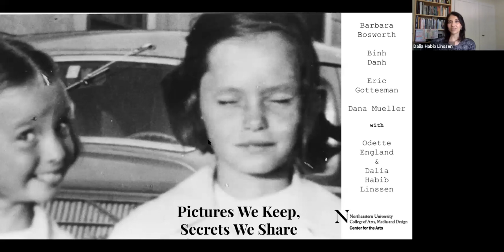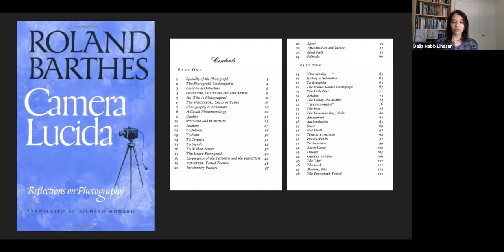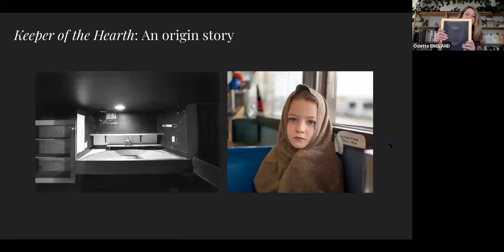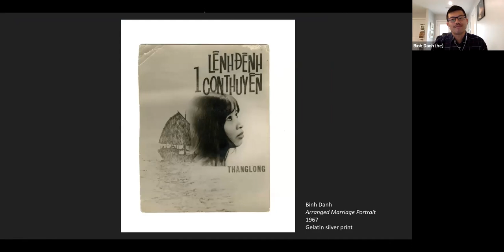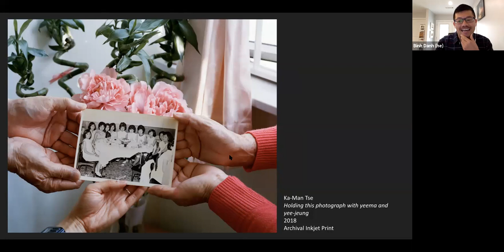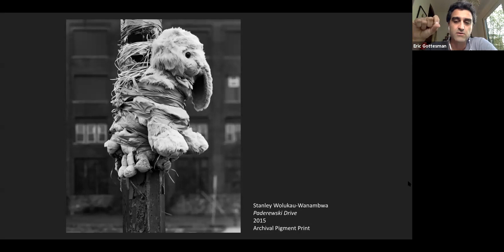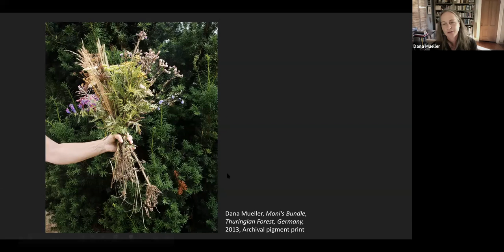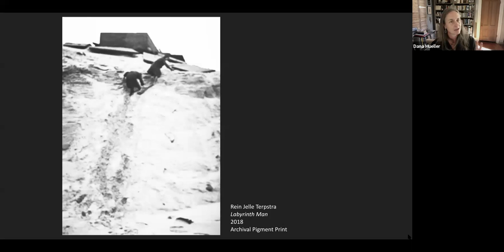Pictures We Keep, Secrets We Share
Roland Barthes’ famous Winter Garden photograph – an unpublished snapshot of his mother as a child – shaped his inquiry into the nature of photography in his book Camera Lucida (1980). In anticipation of the 40th anniversary of the text this year, artist Odette England invited over 200 photography-based artists, writers, critics, curators, and historians from around the world to contribute an image or text that reflects on the Winter Garden photograph – one of the world’s most famous unseen images – and its legacy, resulting in the remarkable book and exhibition project Keeper of the Hearth: Picturing Roland Barthes’ Unseen Photograph.